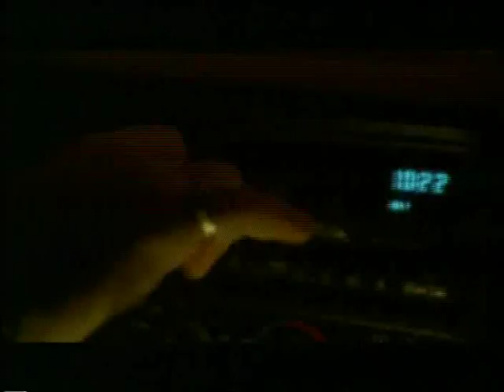Kevin Godley music video showreel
A montage of KG solo and co-directed music video work. Lots of well known stuff + a few obscurities. Apologies for the audio glitches.